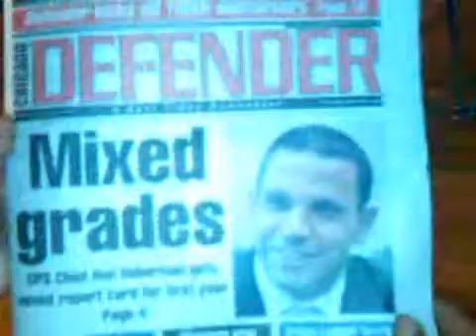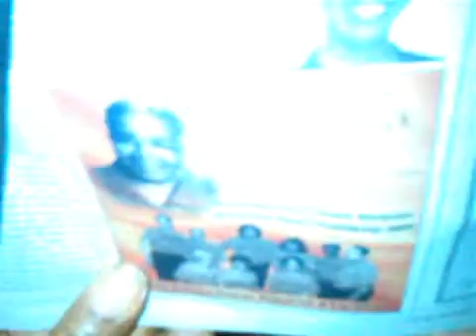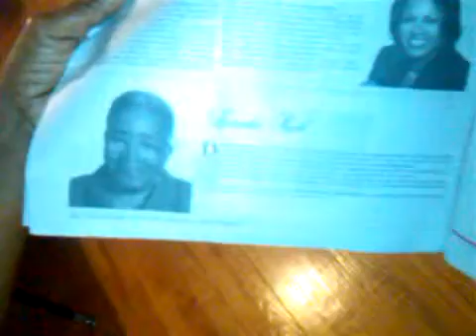Leverta Pack of Village 3660 Speaks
Friday, May 7, 2010; Sy visits Leverta Pack of Village 3660.